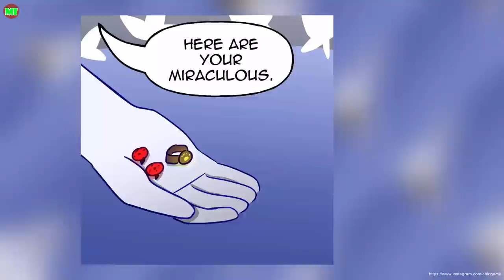MLB x Squid Game | Miraculous Ladybug Comic Dub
Voices-
Hinata- Trina Deuhart
Have you nice day !